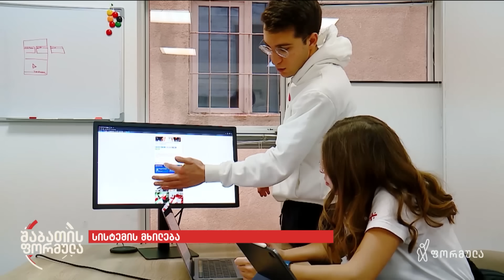ინტერვიუ ნიკო კვარაცხელიას დედასთან — მკვლელი სისტემის კიდევ ერთი მხილება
▪️ რას მალავს ნიკო კვარაცხელიას მკვლელობის საქმეში სისტემა და სად გაქრა მთავარი მტკიცებულებები — ინტერვიუ პროგრამისტის დედასთან | მკვლელი სისტემის კიდევ ერთი მხილება